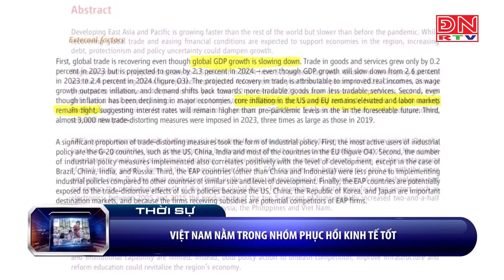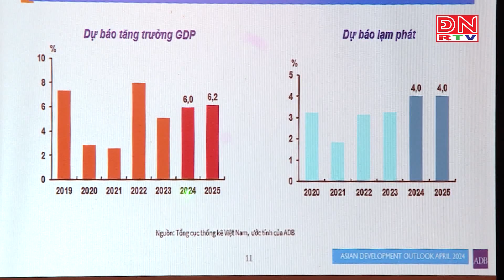Việt Nam nằm trong nhóm phục hồi kinh tế tốt